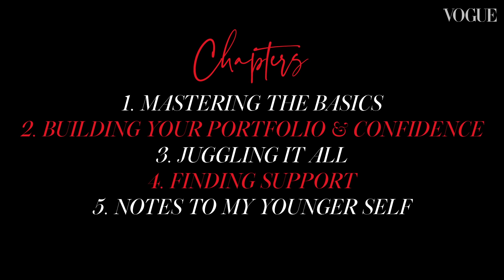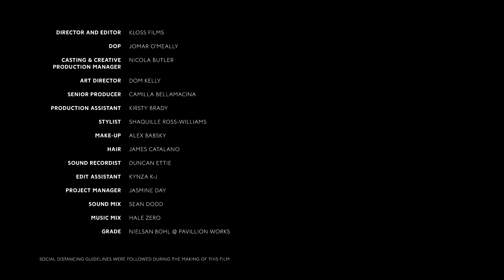Jourdan Dunn On Becoming A Model | Vogue Visionaries | British Vogue & YouTube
“You just can’t let fear get in the way.” That is Jourdan Dunn’s takeaway from her many years as a model and her main piece of advice to all those starting out. In a fun and emotional Vogue Visionaries class, in partnership with YouTube, 31-year-old Dunn takes us through the highs and lows of her time in the fashion industry, from early rejections to the headline-grabbing catwalk moments that defined her career. Dunn’s video is the sixth in the Vogue Visionaries series, which has so far featured stellar tutorials from the likes of novelist Bernardine Evaristo, singer Celeste, hairstylist Sam McKnight, actor Naomi Scott and fashion designer Alexa Chung. In this episode, Dunn shares everything she’s learnt from her career as one of the world’s most sought-after models. She demonstrates her three perfect poses, offers advice on getting your portfolio noticed by agents, gives her number one tip for good skin and, above all, shares how important knowing your self-worth is for success. “Giving up is the easy option,” she says. After all, “What’s the worst they can say?”

00:00 - 00:37 - Introduction
00:37 - 05:31 - Chapter One: Mastering The Basics
05:31 - 12:31 - Chapter Two: Building Your Portfolio & Confidence
12:31 - 16:36 - Chapter Three: Juggling It All
16:37 - 23:04 - Chapter Four: Finding Support
23:05 - 24:37 - Chapter Five: Notes To My Younger Self